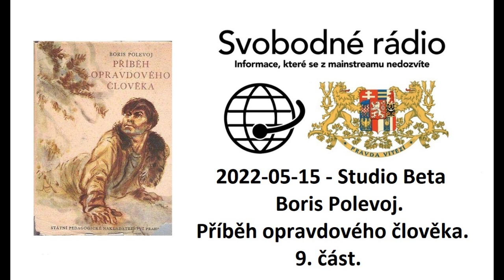2022-05-15 - Studio Beta. Živě. Boris Polevoj. Příběh opravdového člověka. 9. část.